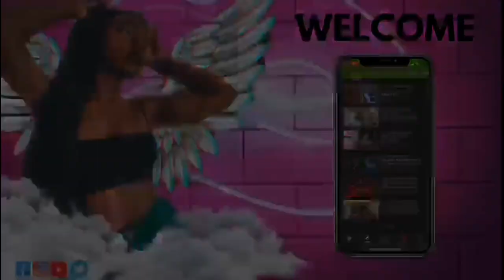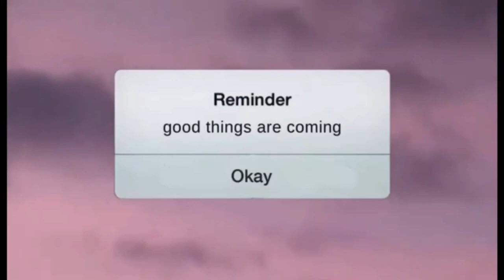Vlog: A Farm Party | Come party with my family and friends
Hey Guy

During lockdown level 4 my family and friends decided to come together and enjoy each other's company and had a blast together. Come spend five minutes with us and live safely.

XOXO Swazii_k